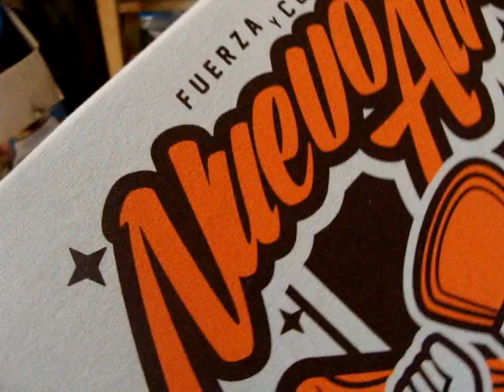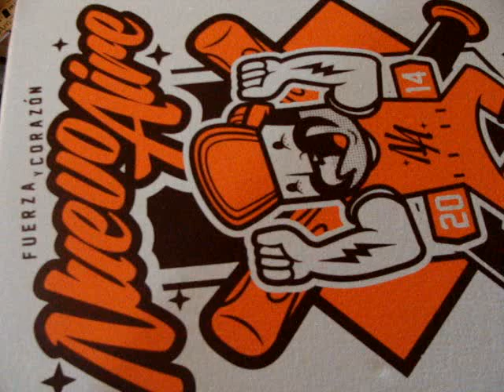NUEVO AIRE. De la mano de Wes (Wes Art Estudio) Serigrafia 2 tintas.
Nuevamente desde los Estudios Wes Art (México) Se arma la conexion para nuestra linea Nuevo aire
Serigrafia a dos colores, Mallas 60.
Wes: